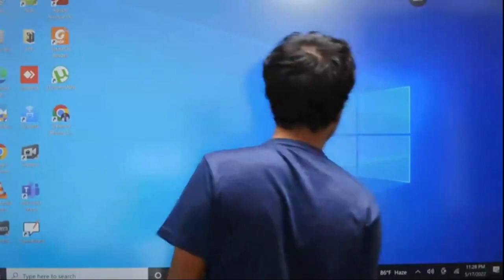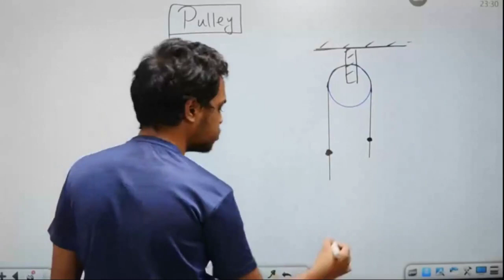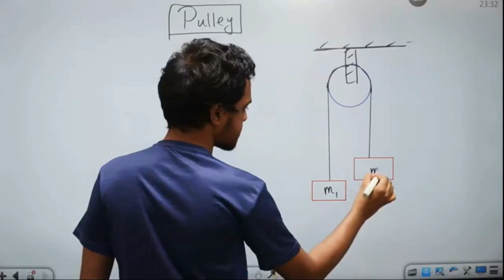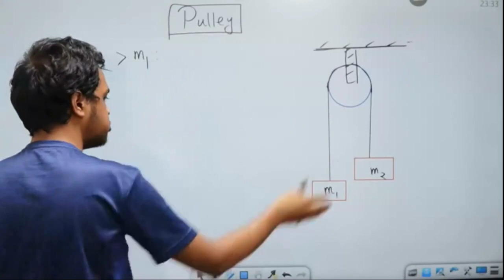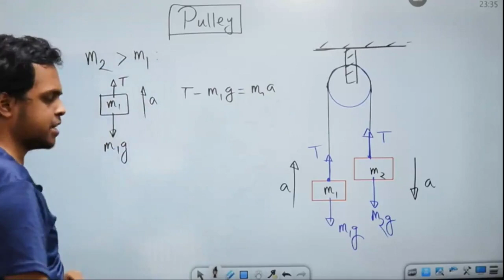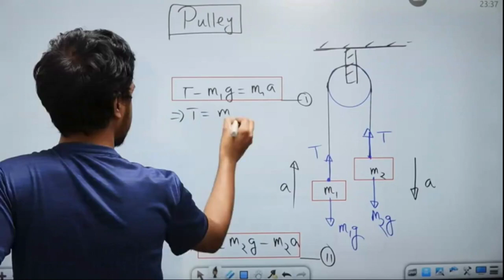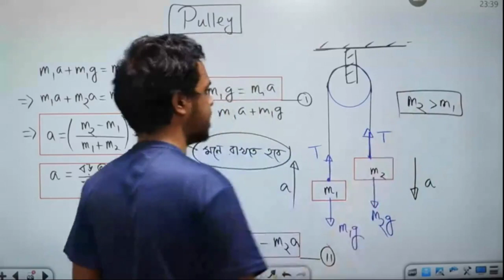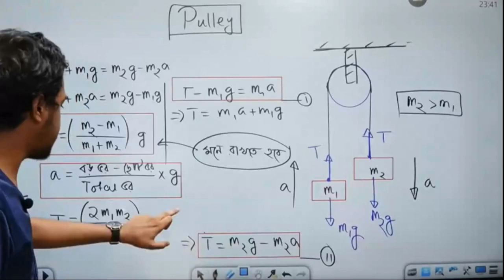Pulley| Physics 1st Paper: Chapter -4